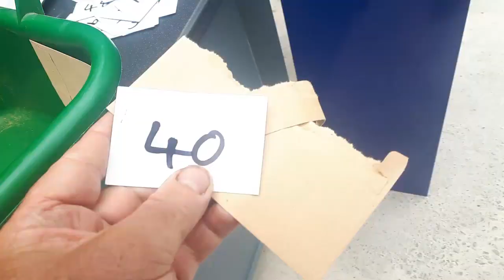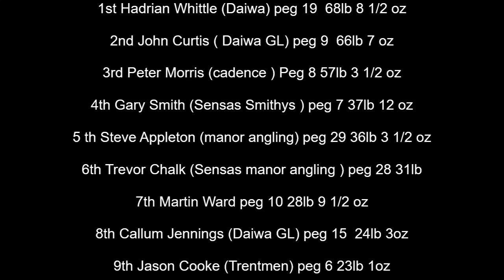Clive Branson Fishing Vlogs Twyford revisited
After a 25 year closure of Twyford on the Warwickshire Avon It now finally opens again. See how this great venue fishes once again.